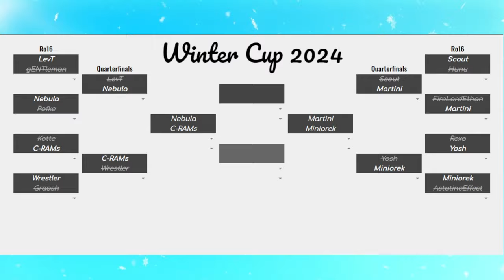Winter Cup 2024 Semifinals - Martini vs Miniorek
The SpyParty Winter Cup is an annual tournament with group stages that feed into a knockout bracket. This video is a cast from the 6th Annual Winter Cup, and was originally shown